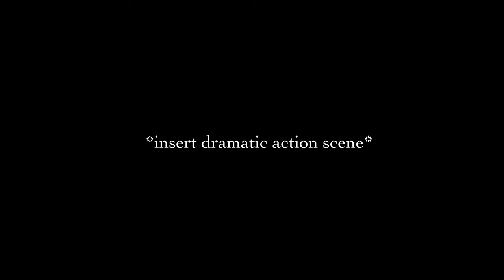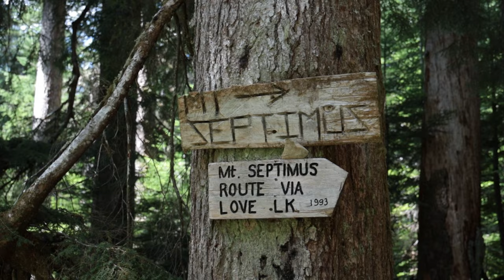Remote 100 km Canoe trip in the WILD Vancouver Island Backcountry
Join us on another adventure as we spend 4 days travelling by canoe and by foot along the Della Falls Trail on Vancouver Island.  Canadas HIGHEST waterfall. This trail is only accessible by water making it the path less travelled.

Amazon Store